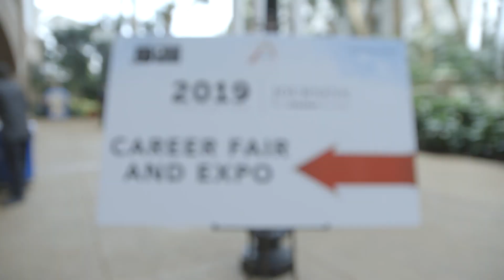ALPFA Convention 2019 - Recap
A recap of the 2019 ALPFA convention in Nashville, TN. Thanks for making this a fantastic week!